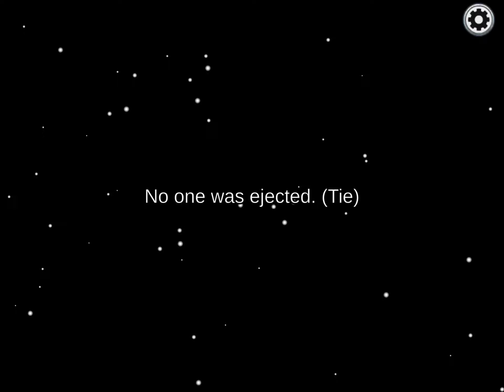If I die the video will end